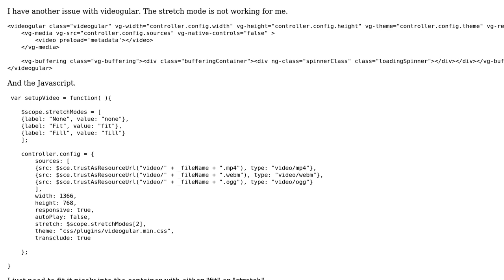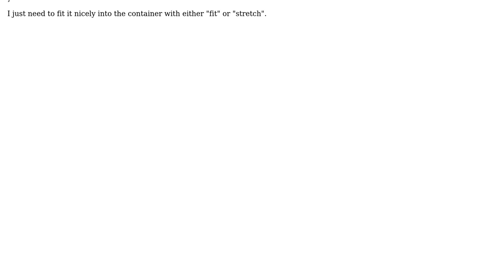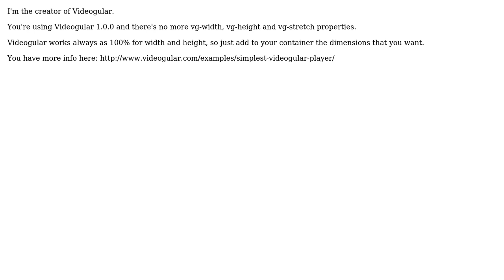videogular stretch not working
With thanks & praise to God, and with thanks to the many people who have made this project possible! You are responsible for your own actions.